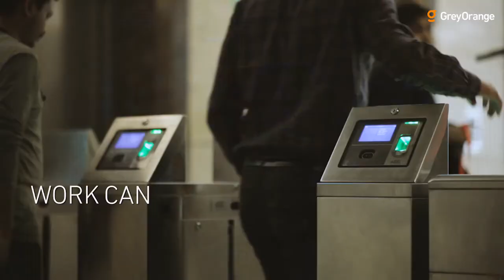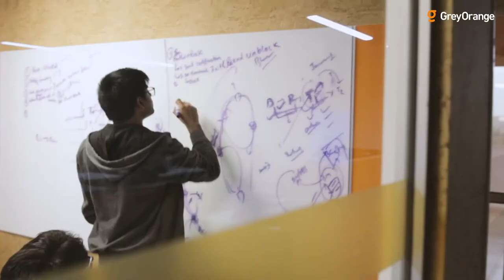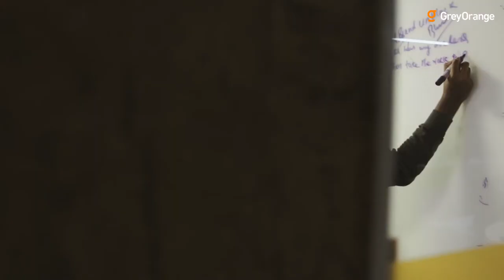Life at GreyOrange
People at GreyOrange are a team of passionate innovators who with their unparalleled expertise in automation, have revolutionised robotics innovations in supply chain, globally. They are innovating constantly, solving problems and working together to build and deliver the greatest AI-powered robotic solutions.

Superfly Productions
Corporate Film Makers